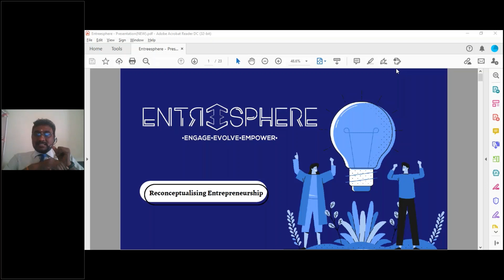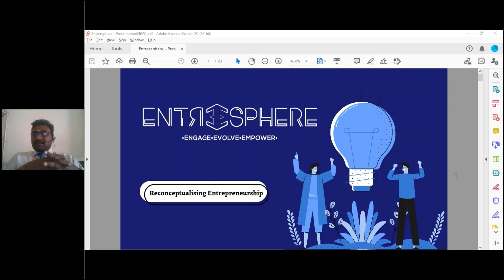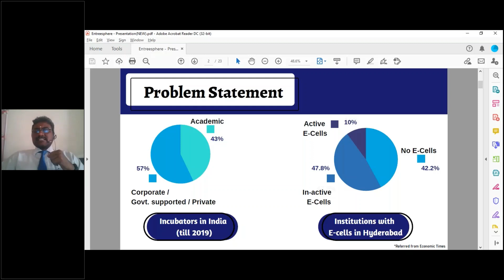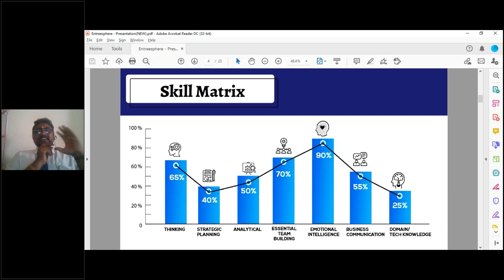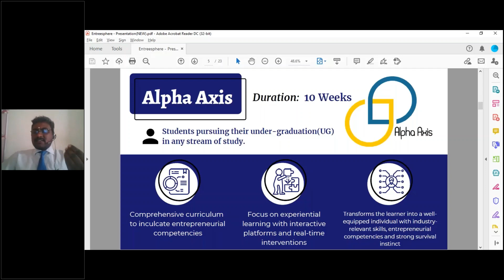An Interactive Session with "Successful Start-up founder”